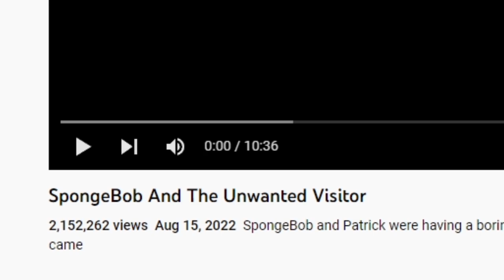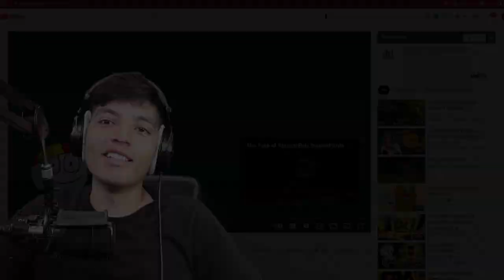SCARY SPONGEBOB HORROR VIDEOS (spongebob.exe) #3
Spongebob is at home when suddenly he gets an unwanted visitor...